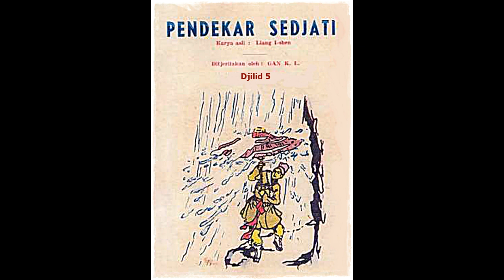Seri Cerita Silat Pendekar Sejati Jilid 5